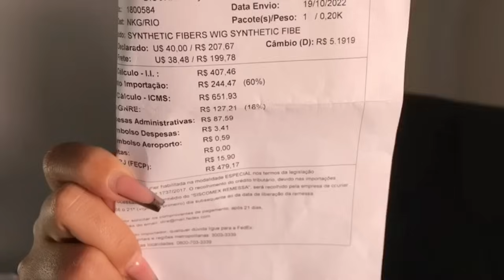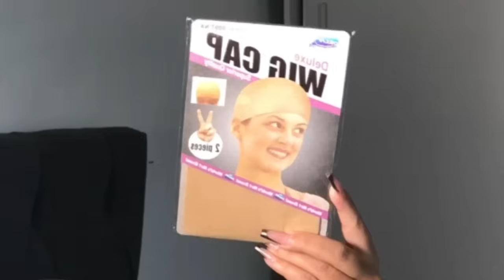APLICAÇÃO DE LACE FRONT COMPLETA *método gringo* | my first wig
• Link do bastão de cera